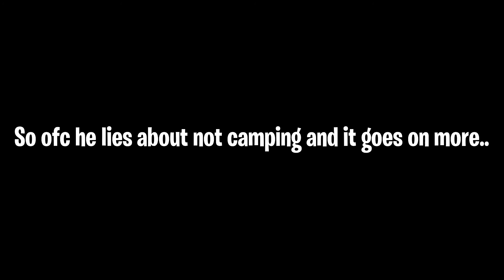These kids, are SOOO toxic and dumb. (p.s they rage quit at the end)!!! MUST WATCH!!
Hi, I'm a Roblox YouTuber! My name is Robloxer! I live stream DAILY, and upload DAILY! Hope you enjoy your stay!

🟢Here is my TWITTER: (I do ROBUX GIVEAWAYS THERE TOO + CHANNEL NEWS!

🔴LIVE STREAM RULES:
✅BE NICE IN THE CHAT!
✅NO SPAMMING (unless allowed)
✅ No self-advertising in the stream chat
✅ No racial, homophobic, or sexual slurs aloud
✅ Raiding is allowed however if it's not real we will time you out for spam
✅ Moderators have the final decision if you find it’s unfair to lemme know in the chat!
✅ No threats to the streamer or to the viewers
✅ No drama pls.
✅ No begging for mod

💚Benny Boldy Gaming -
💚Peeper1235 -
💚Emur -
💚Jackson Plays Alt -

💚💙IF YOU EVER WANT A FREE THUMBNAIL, LET ME KNOW AND I WILL BE HAPPY TO MAKE IT FOR YOU!💚💙